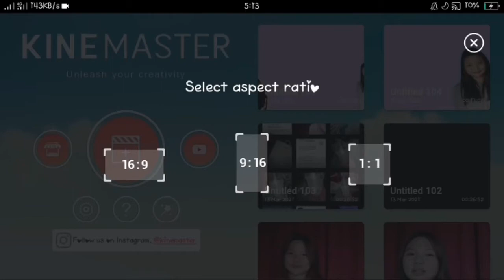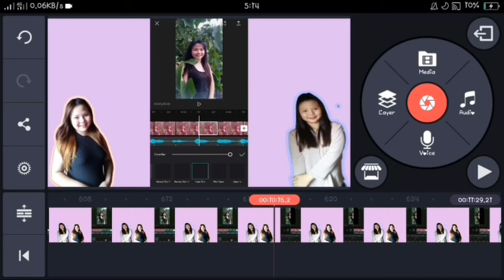PAANO MAGLAGAY NG VIDEO CLIPS SA VIDEO? | Rqstd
Hi. mabilisang Tutorial lang to guys as nabasa ko sa comment section ng ibang videos ko.